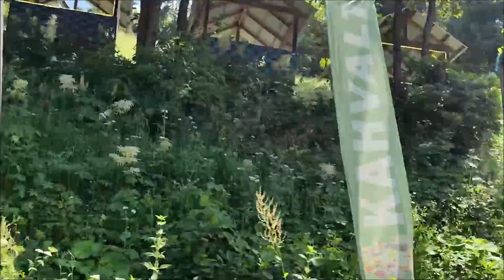يوم جميل في مرتفعات زيقانا وقرية هامسي كوي الشمال التركي الفرسي الرحال